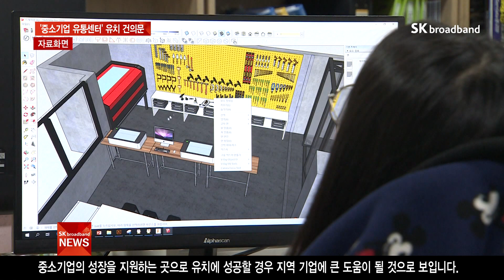천안 '중소기업 유통센터' 건의문..유치전 포석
천안시가 수도권 공공기관 중 하나인
중소기업 유통센터 유치에 도전장을 냈습니다.
아직 이전 계획이 나온 건 아니지만,
선제적인 대응 전략으로 유치전에 유리한 고지를 선점하겠다는 겁니다.